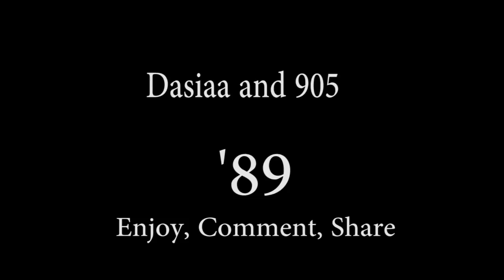'89 Dasiaa and 905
On the first Wednesday concert Dasiaa performed her single '89 with our band "905". Here is the performance. Enjoy, Comment, Share. God Bless